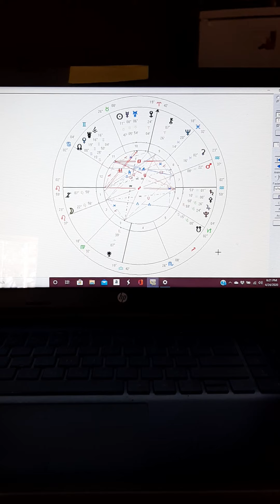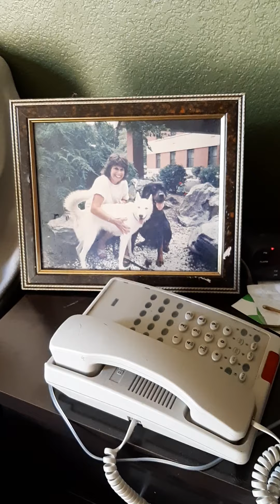April 24, 2020